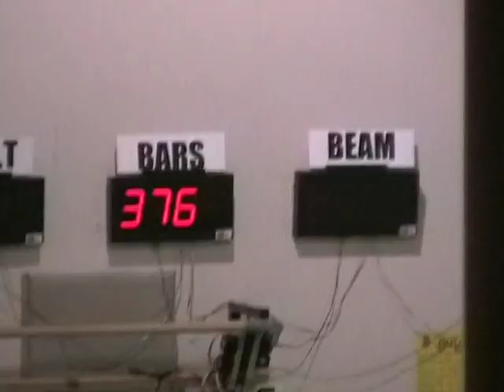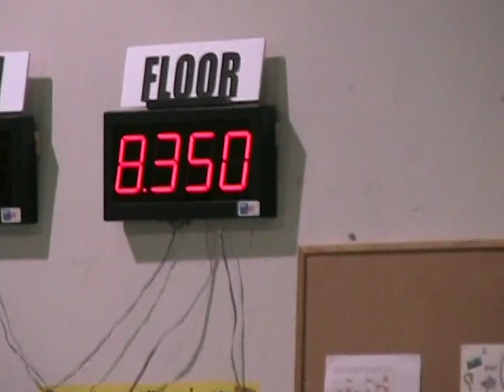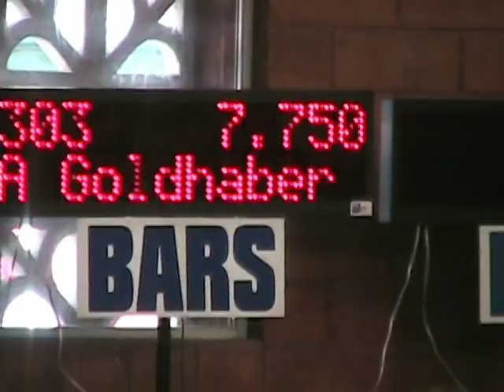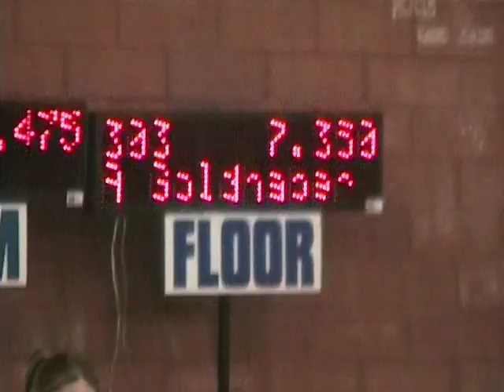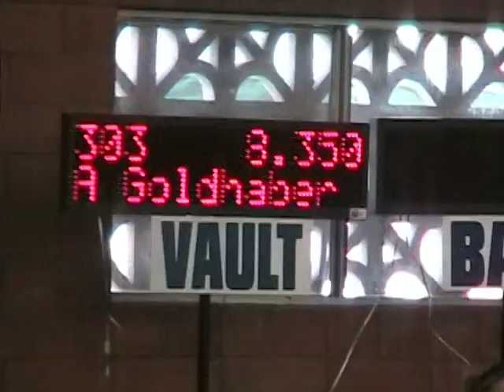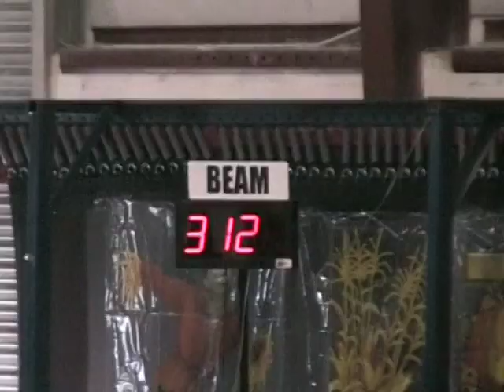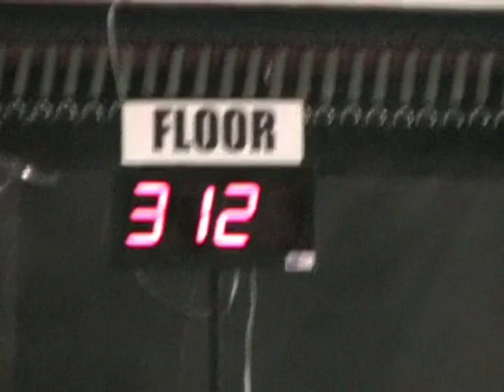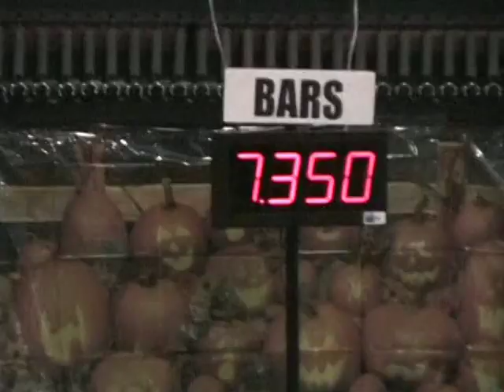Santa Clarita Sept2005 Burbank October 2005 Sectionals 2005